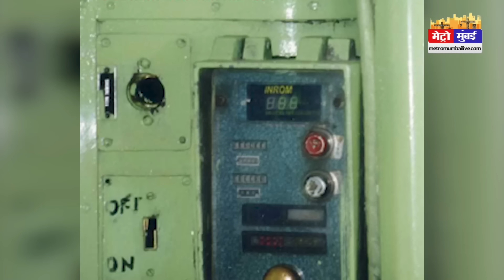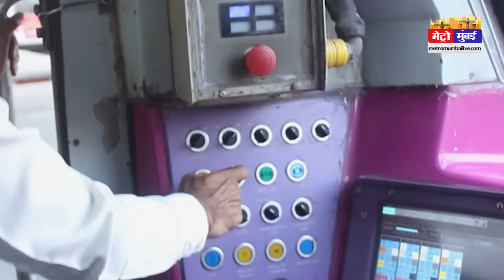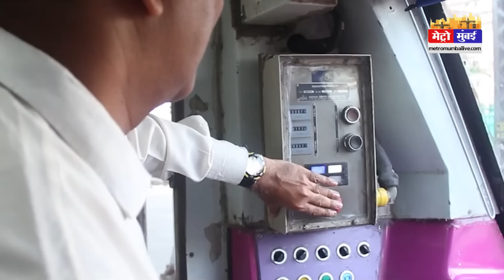खतरे में मुंबई की लाइफलाइन में सफर करने वाले करोड़ों लोगों की जान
खतरे में मुंबई की लाफलिन में सफर करने वाले करोड़ों लोगों की जान, कहीं लोकल ट्रेन में न हो ओडिशा के बालासोर जैसा हादसा? | Mumbai Local Train Accident | Mumbai Local | Odissa Train Accident